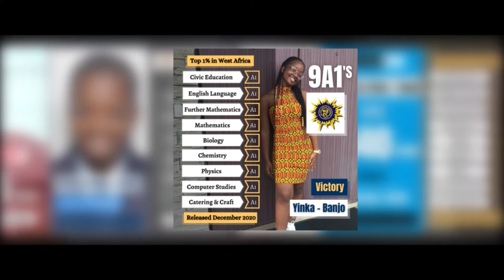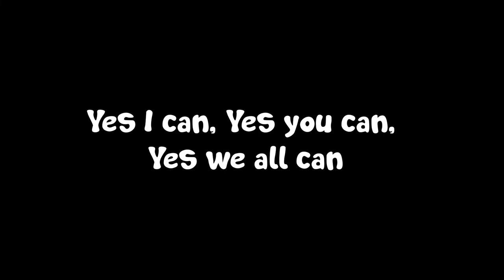How Victory Yinka-Banjo made history and her work with